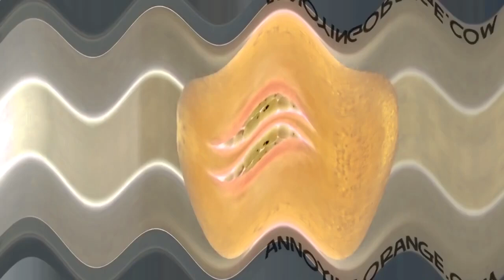(REUPLOADED) Annoying Orange Pitch 2020 Effects (Sponsored By Preview 214537 V2 Effects Extended)